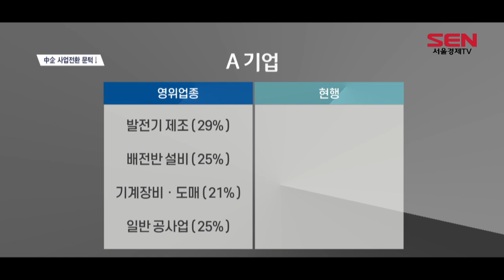사업전환 문턱 낮춰 中企 구조개선 돕는다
[앵커]
중소기업들의 사업 전환이 쉬워집니다. 기존에는 중소기업의 경우 대기업과 달리 열악한 자본과 위험부담, 여기에 각종 규제까지 겹치며 사업 전환이 상당이 어려웠는데요. 정부가 나서서 중소기업들의 사업전환 걸림돌을 없애고 구조개선을 돕기 위한 방안을 내놨습니다. 김혜영 기자의 보도입니다.

[기자]
발전기 제조를 주 업종으로 하면서 배전반 설비와 기계장비 도매·일반 공사업 등을 겸업하고 있는 A업체.
차세대 먹거리로 불리는 배터리로 사업 확장을 위해 사업전환계획 승인을 요청했지만 결국 불허됐습니다.
매출액 비중 요건이 발목을 잡은 겁니다.

기존에는 매출액이 30% 이상 되는 업종이 있어야 사업전환이 가능했기 때문입니다.
그러나 앞으로는 매출액 비중 요건을 폐지해 중소기업들이 발 빠르게 미래 유망 산업으로 진입할 수 있게 됩니다.

매출액 비중 요건이란 장애물을 없앤건데, 다품종 소량생산의 산업구조에 적합하도록 규제를 완화한 겁니다.
한 달 이상 걸리던 기간도 15일로 줄어듭니다.

이와 함께, 업종을 바꾼 기업에는 신성장자금 1조3,300억원을 활용해 제품생산이나 시장개척에 필요한 자금도 지원합니다.
성장 가능성은 크지만, 회생 절차로 자금 조달에 어려움을 겪는 중소기업들을 선정해 연 400억 원 규모의 자금과 이행보증을 지원하는 ‘회생기업 재도약 패키지’를 추진합니다.
아울러 경쟁력을 잃은 중소기업은 신속한 사업정리를 유도하고 실패 기업인은 재창업 지원 프로그램을 통해 재기를 도울 계획입니다./서울경제TV 김혜영입니다.

[영상편집 김담희 ]